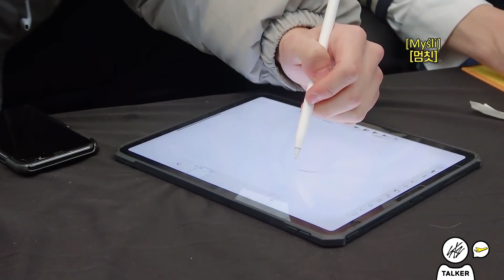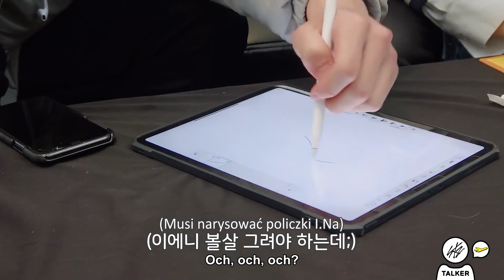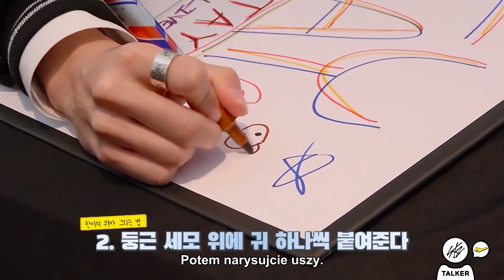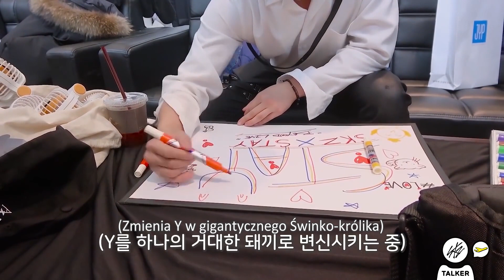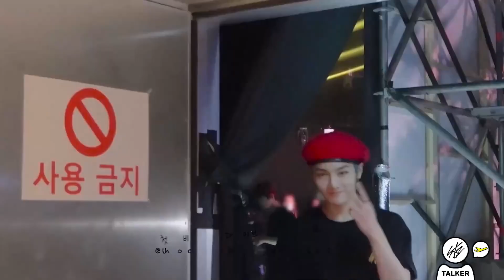[PL] Stray Kids : SKZ-TALKER GO! SEZON 2 ODC. 4 "Unlock : GO LIVE IN LIFE" - polskie napisy